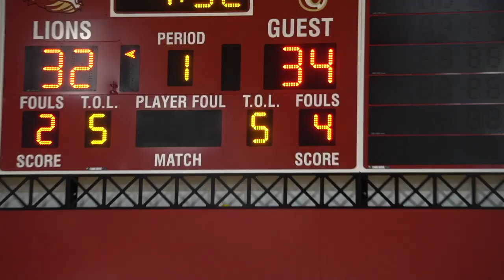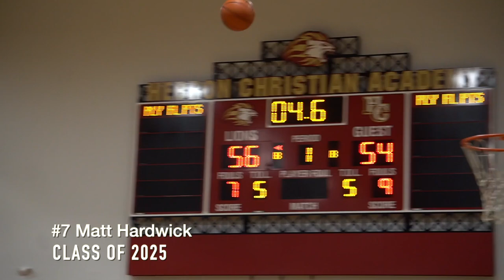Georgia Go Hard Presents: WeGoHard Episode 1 (Part 1)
The 8th Grade Georgia Go Hard Ballers head to North Atlanta, Ga to begin their 2021 traveling ball season with a warm up tournament at the KB Sports Winter League Championship.